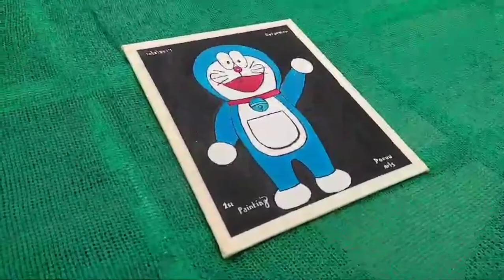My first painting (Doraemon 🤗)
Namastay 🙏tapai haru sabai jana lai mo pokuu subba bata.ra yo mero naya art's ko channel ho asha cha tapai haru lea mero channel lai support gari dinu huncha bhanira aani mero video lai hari maan pare like cmnt share sathai subscribe pany gari dinu huncha bhani asha gardai chu ra aastoi ramilo video harnu iechya bhaya side ma bhaya ko ghanti pany bajai dinu hola dhanyabaad. 🤗❤🙏